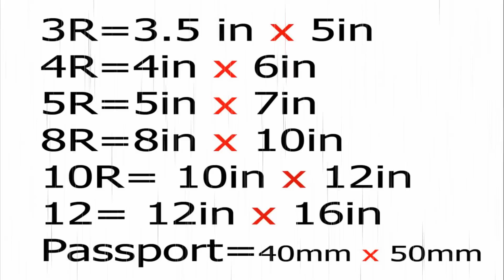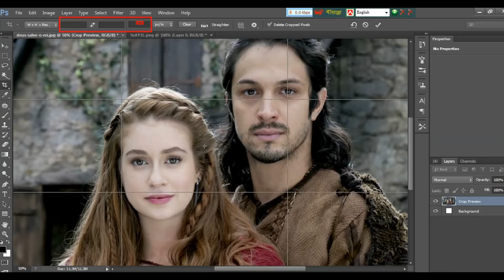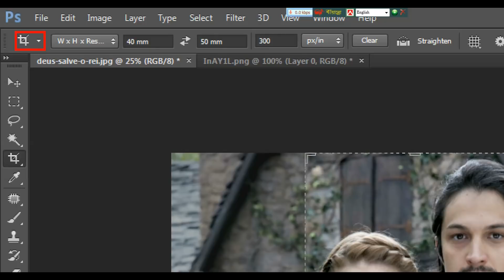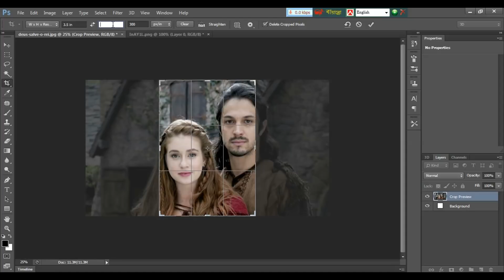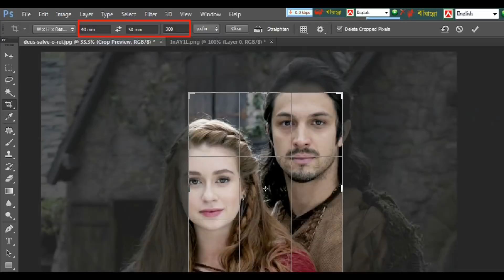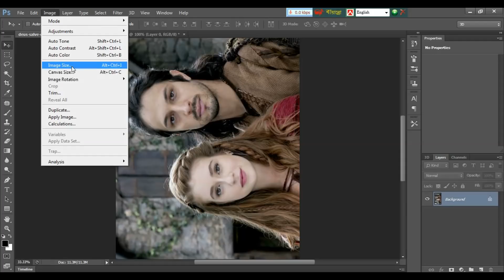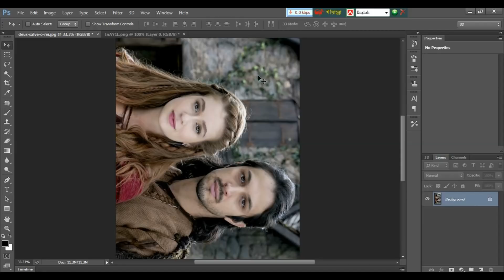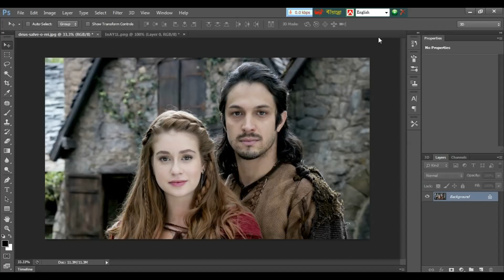Mastering Techniques in Photoshop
ফটোশপে মাস্টার হতে চাইলে দেখে নিন এই ভিডিওটি